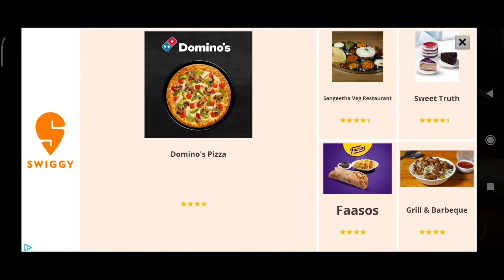" Scary teacher 3d " funny and horror gameplay in tamil | Horror games in tamil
Hey guys in this video you will see me playing " Scary teacher 3d ". It is really an amazing game and i like it very much. It is really an entertaining game. I hope you all like it and give me your love and support.

If you would like to remove any images or clips I have used in this video, send a email to Playsmk3@gmail. Com and your images and clips will be removed immediately. We have invested lot of time and effort to raise this channel.Please don't give copyright strike, instead ask me to remove your images and clips or raise a copyright claim to get the advertisement revenue. I am happy to give the revenue to you.